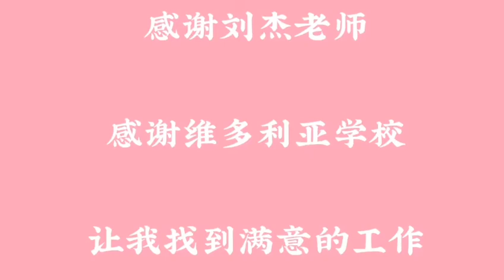“数据分析核心软件班”学员Brain成功经验分享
成功学员经验分享